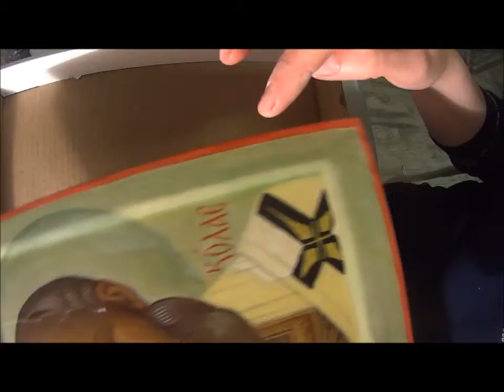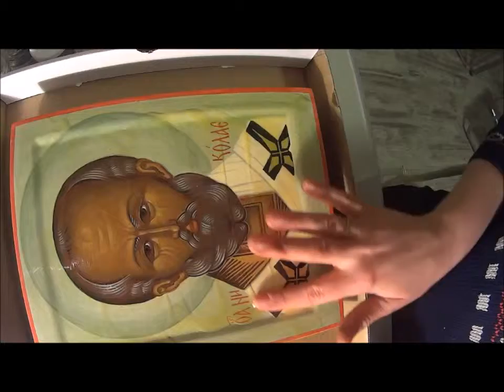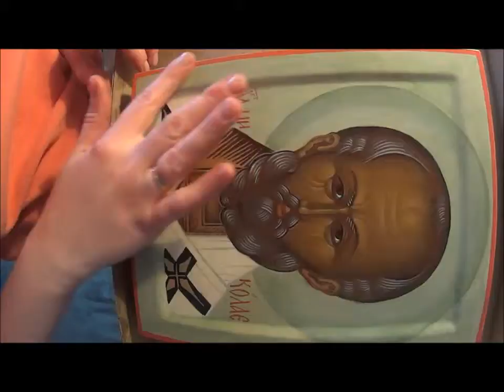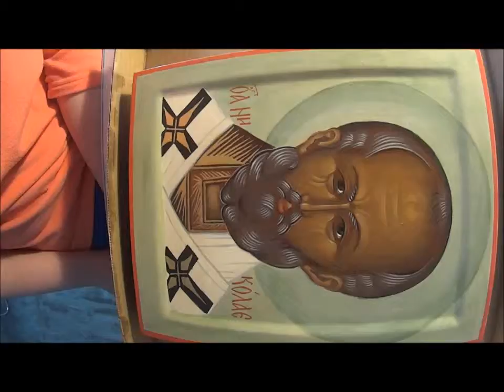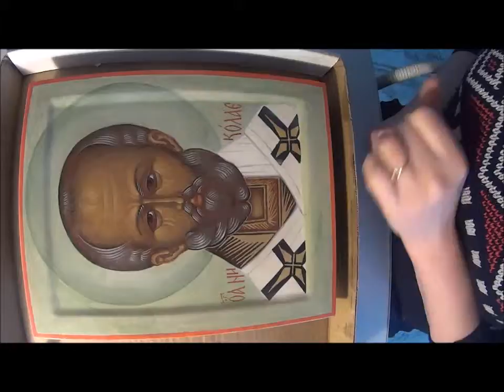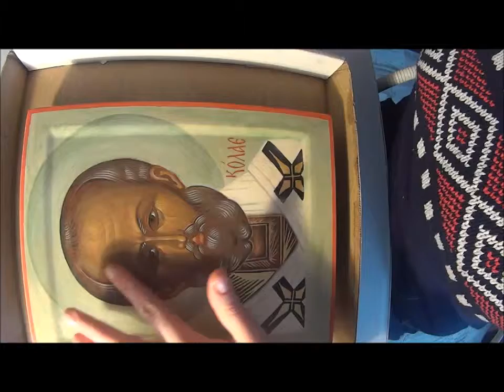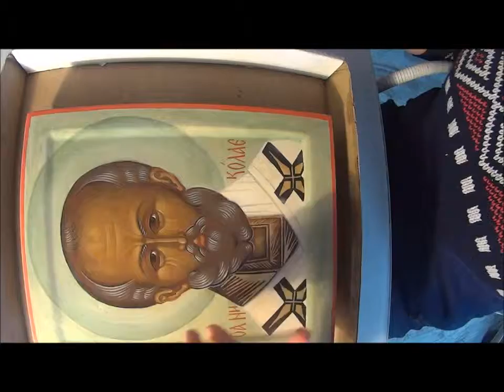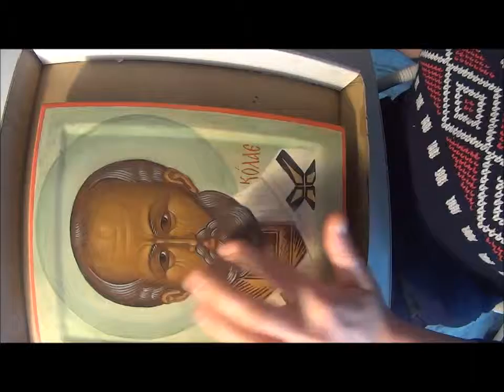Как написать икону Святителя Николая. Олифа.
Надеюсь мои видео полезны для Вас